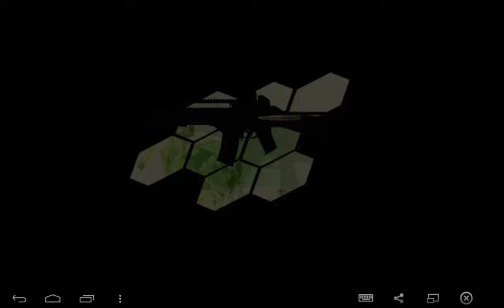확산성 밀리언아서 스토리 -기교의 장- 제 1부 5장 2화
제1부 대관작전편 5장 2화 - 나눠진 결말로의 과정